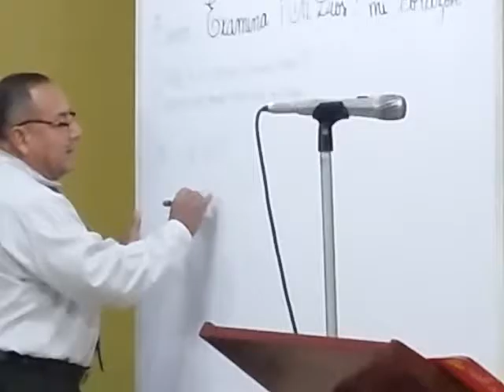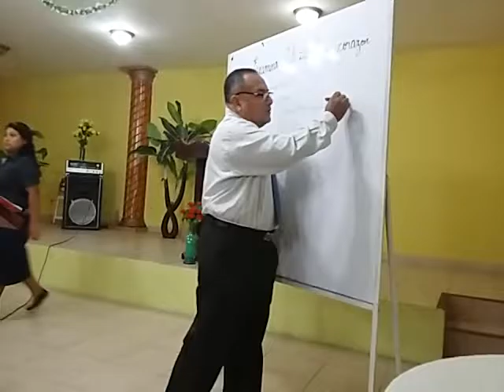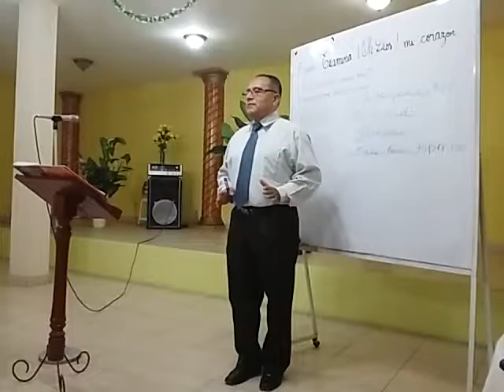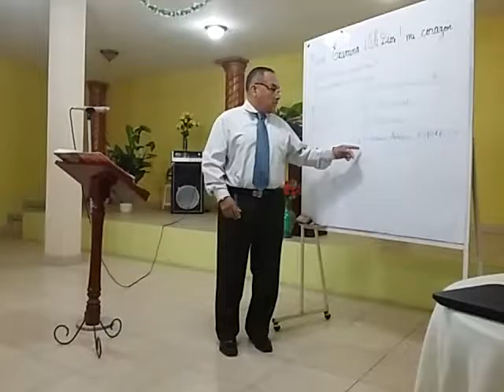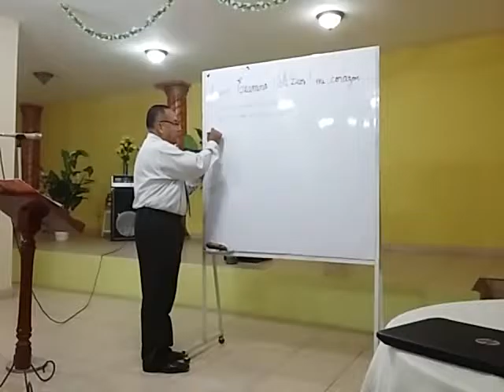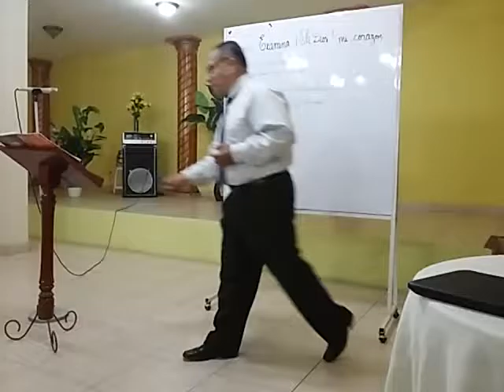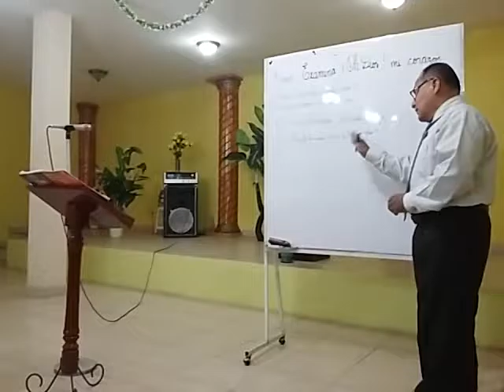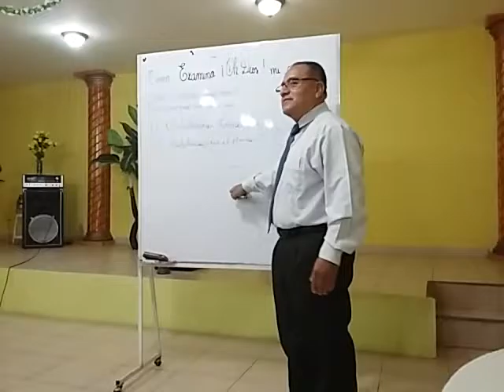Examiname oh Dios!!! Pastor Antonio Delgado